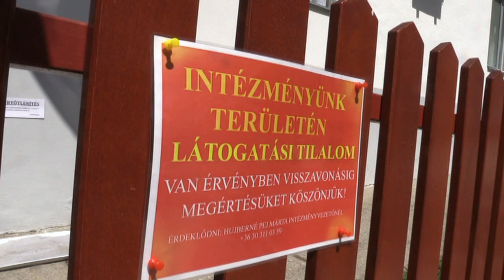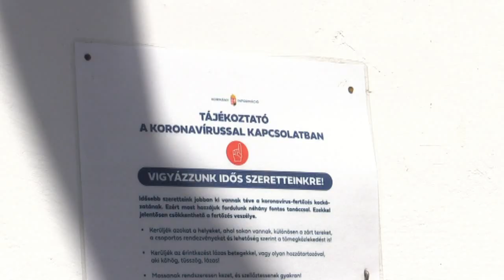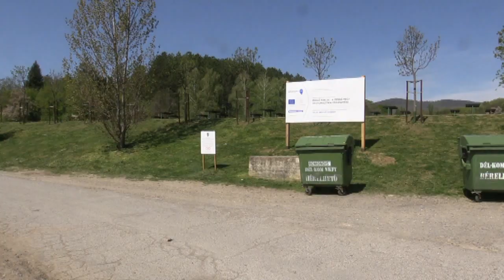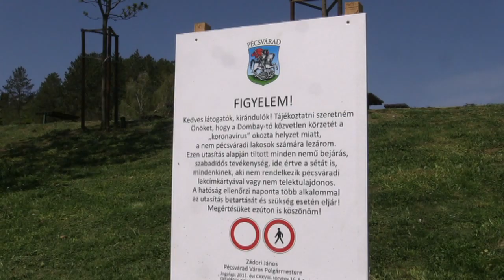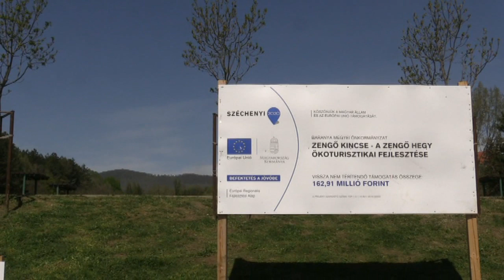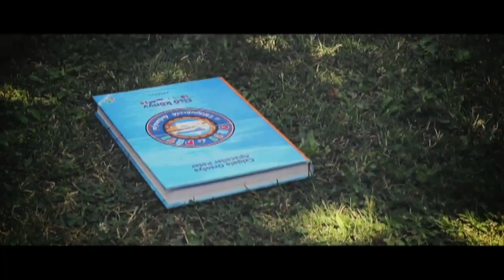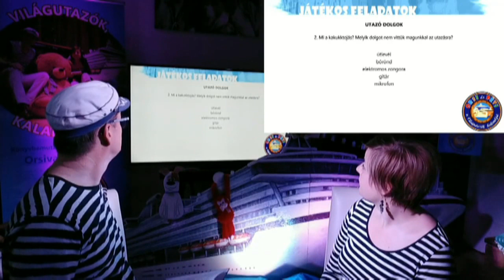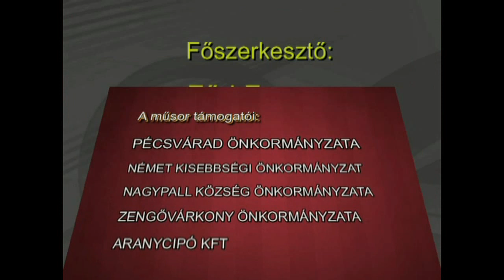Pécsváradi Városi Televízió 2020.04.17-18.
Zádori János polgármester tájékoztatója a járványhelyzet kapcsán kialakult helyi fejleményekről (1:08)
Orsi és Péti, a Világutazók kalandjai- Esti Mesés Világutazás Apaceller-Czigola Orsolyával és Apaceller Péterrel (22:15)